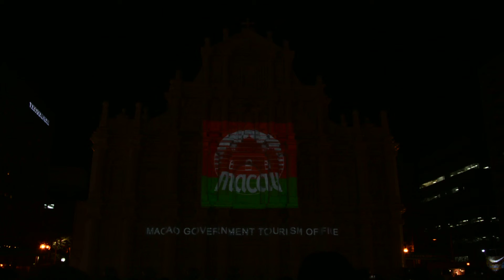projection mapping snow sculpture 【大雪像】 マカオ 聖ポール天主堂跡